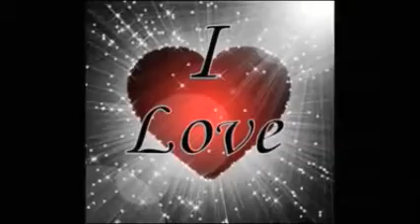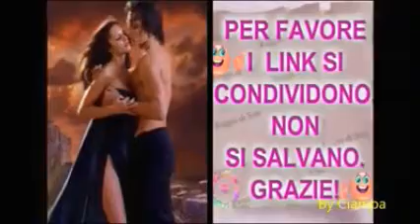BUONA NOTTE AMORE MIO - NATALE GALLETTA -